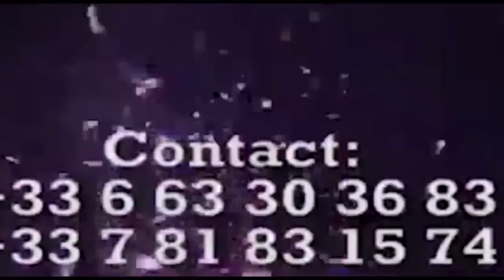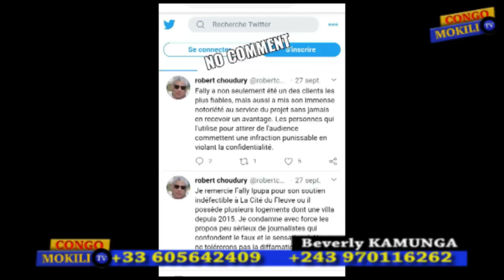CONGOMOKILI: FALLY IPUPA porte plainte contre 4 sociétés commerciales de KINSHASA. boyoka raisons.